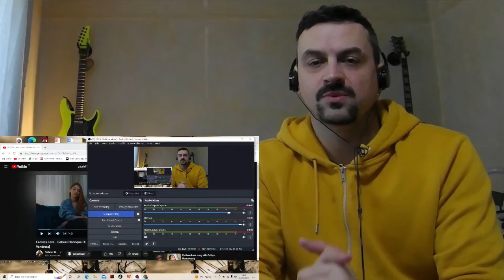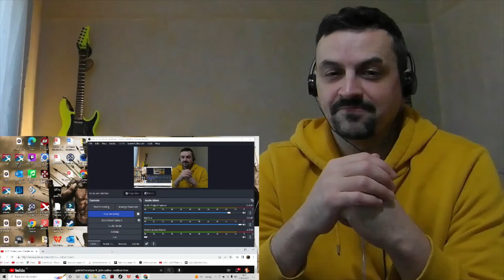Endless Love - Gabriel Henrique Ft. Jade Salles REACTION